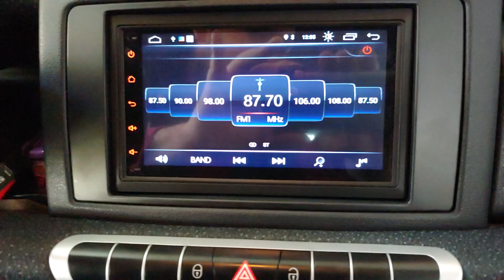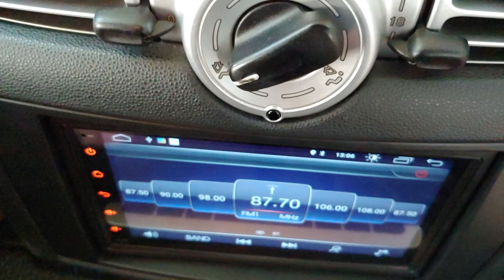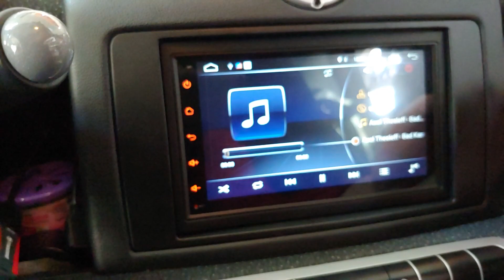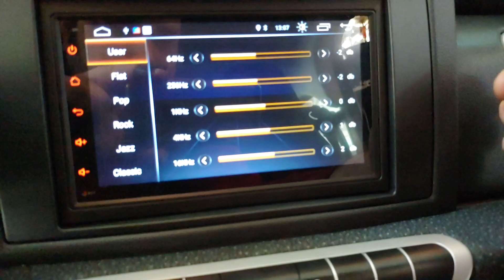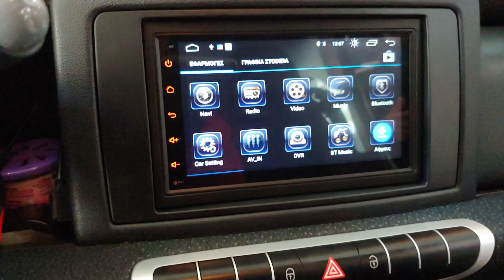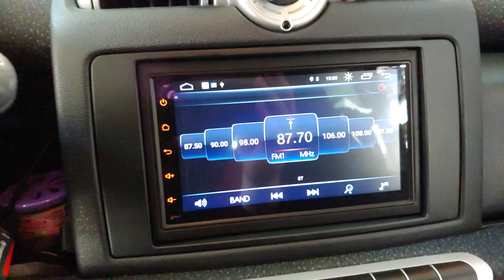Smart 451 τοποθετηση οθονης Android 8 Τarget acoustics Gps Igo sygic